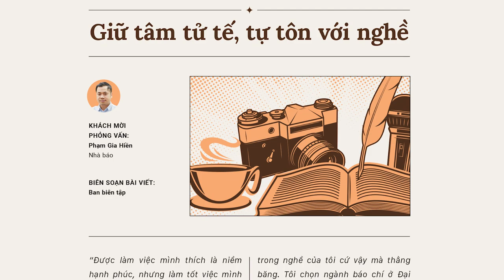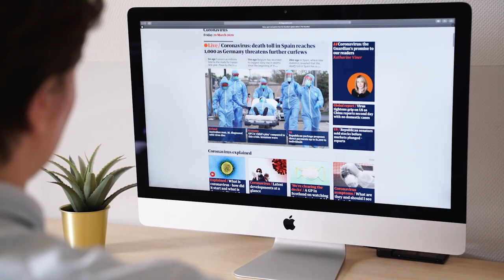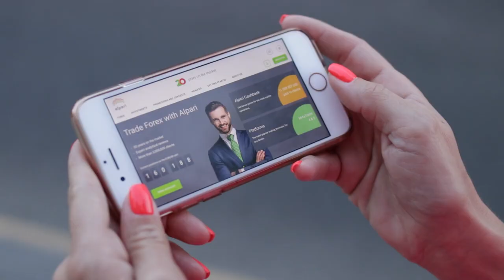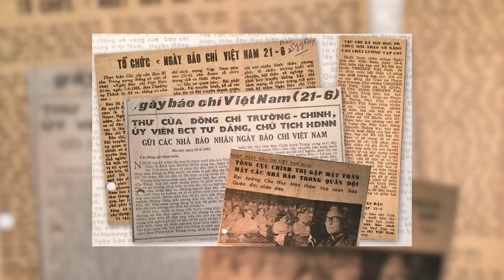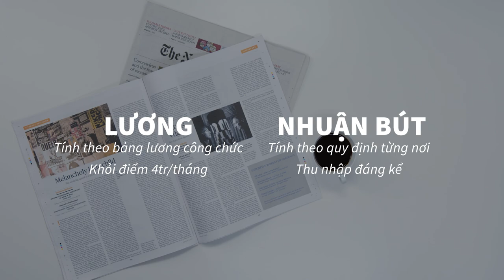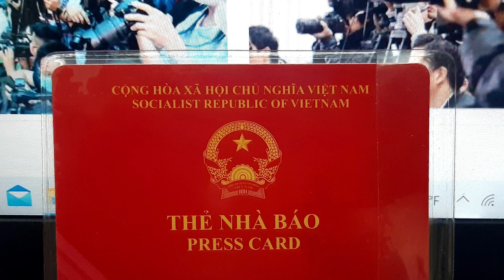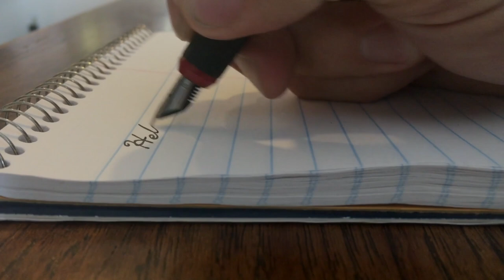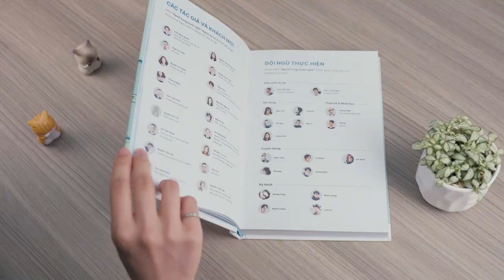Nghề báo chí: Một thế giới kết nối qua ngòi bút - Phạm Gia Hiền | Giải Mã Muôn Nghề | Spiderum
Cùng lắng nghe chia sẻ từ anh Phạm Gia Hiền, nhà báo kỳ cựu đã từng công tác tại ban Thời sự Đài Truyền hình Việt Nam, Tạp chí Ngày Nay của UNESCO, Quốc phòng Việt Nam, VnExpress và rất nhiều nền tảng báo chí khác... về những được, mất khi theo nghề báo nhé.

Anh Gia Hiền cũng là một trong những tác giả của cuốn sách "Người trong muôn nghề: Ngành Xã hội và Nhân văn có gì?", bạn có thể tìm hiểu về sách tại đây

Ghé Nhà sách Spiderum trên SHOPEE ngay thôi các bạn ơi:
Nội dung:
00:00 Giới thiệu chủ đề
00:25 Nhà báo là người kể chuyện
04:16 Nghề nhà báo: Cơ hội và thách thức
06:53 Một thế giới kết nối qua ngòi bút
Podcast “Người Trong Muôn Nghề” hứa hẹn sẽ đem đến:

Người Trong Muôn Nghề - #45: Một thế giới kết nối qua ngòi bút

Bài viết: Nghề báo chí: Giữ tâm tử tế, tự tôn với nghề
Khách mời phỏng vấn: Phạm Gia Hiền
Biên soạn bởi: Ban biên tập Spiderum
Trích từ: Sách "Người trong muôn nghề: Ngành Xã hội và Nhân văn có gì?"
Bản quyền video:
Bản quyền nhạc: